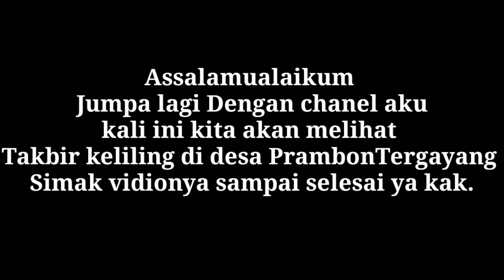Takbir keliling desa PrambonTergayang..|| Meriah poolll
Assalamualaikum
Takoballahu Mina Waminqum
Heri Ibenk Mengucapkan selamat hari raya idul Fitri 1440 H
Minal aidzin wall Faidzin mohon maaf lahir dan batin..

Takbir keliling di desa PrambonTergayang Soko TUBAN..